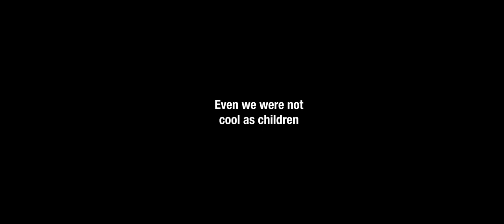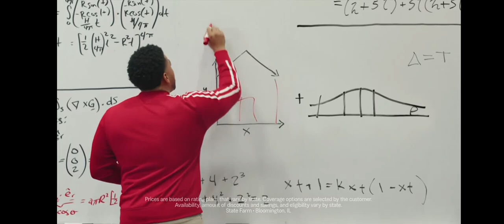Adult Swim Commercial Break Saturday November 23 2024 (Part 2)